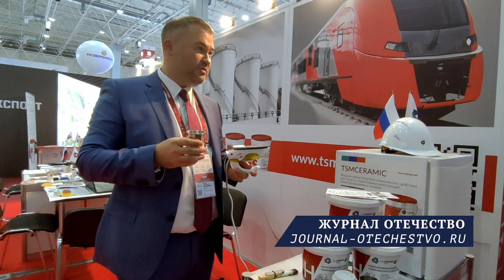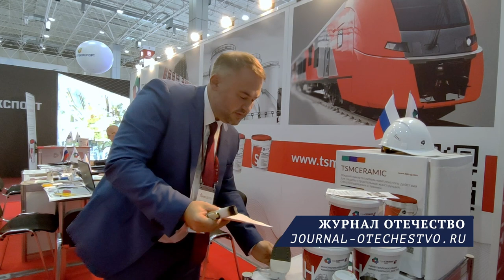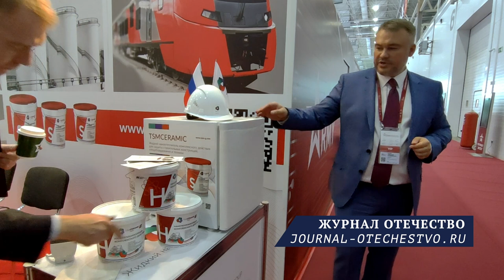Демонстрация ТСМ Керамик. TSM Group. Форум «Армия-2021»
TSM Group демонстрирует семейство жидких наноутеплителей комплексного действия «ТСМ Керамик» на Международном военно-техническом форуме «Армия-2021» в Парке «Патриот»